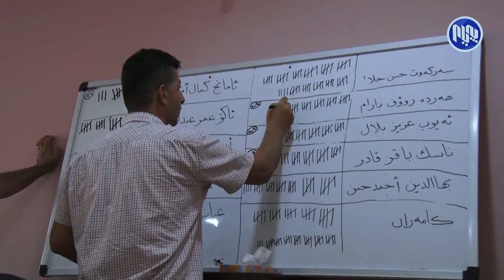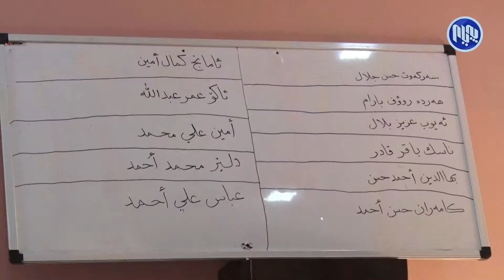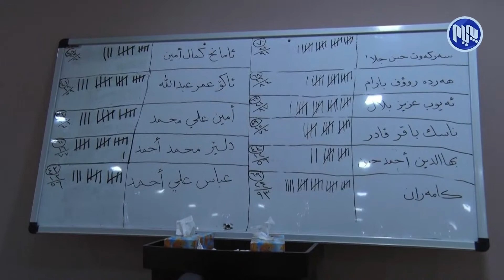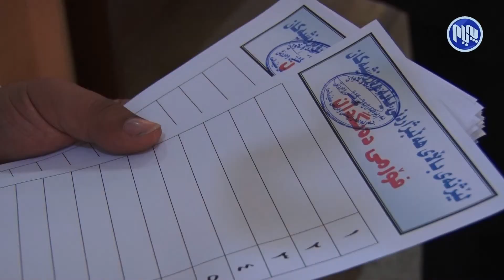هه‌ڵبژاردنی‌ یانه‌كانی‌ شاری‌ سلێمانی‌ ده‌ستی‌ پێكرد